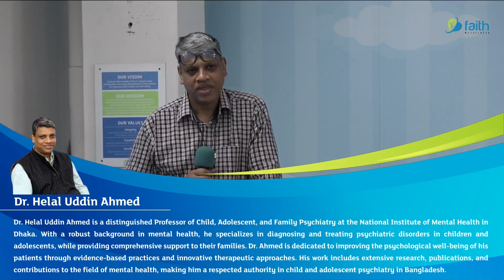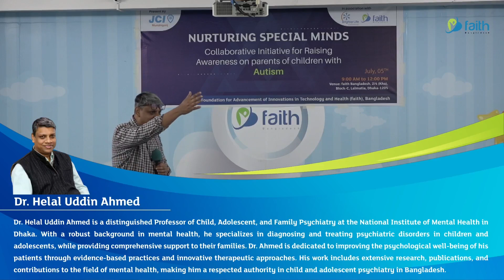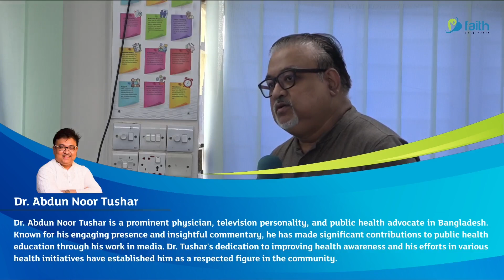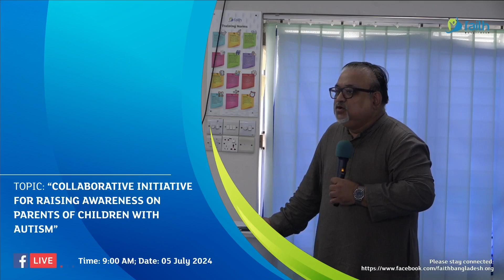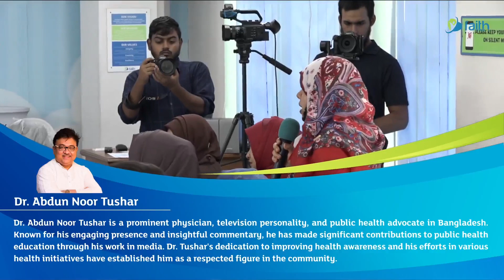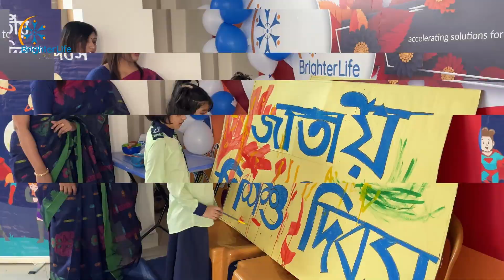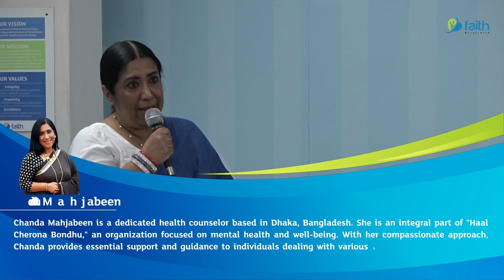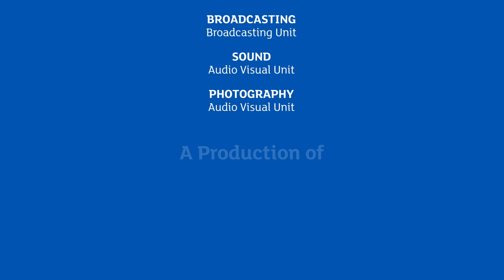Nurturing Special Minds | Live on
Video Title: Nurturing Special Minds | Live on  @faithbangladesh

JCI Munshiganj hosted "Nurturing Special Minds" with Faith Bangladesh and Brighter Life School. Inaugurated by Nilufer Ahmed Karim of Faith Bangladesh, the event offered insights and support for parents of children with autism, featuring expert talks and fostering community.

Foundation for Advancement of Innovations in Technology and Health (faith), Bangladesh

House: 2/4 (Kha), Block: C, Lalmatia, Dhaka 1205,